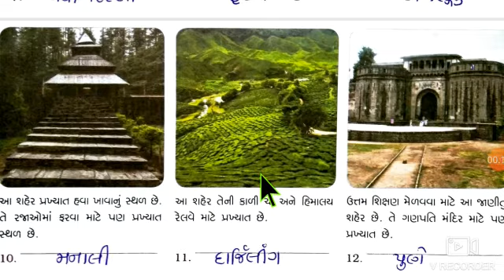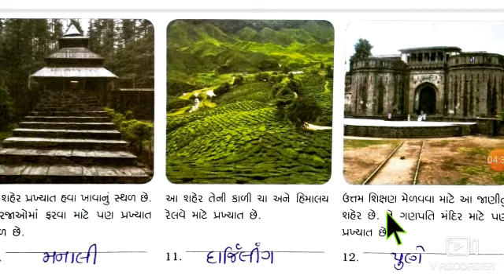STD-5 GK CH-6 સ્વાધ્યાય PART-4